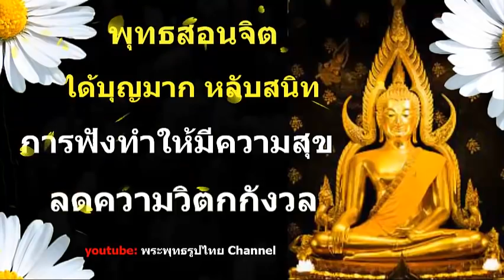ฟังธรรมะก่อนนอน ใครชอบนอนฟังธรรมะแล้วหลับ จะเกิดอานิสงส์ใหญ่ได้บุญมาก (241)- พระพุทธรูปไทย Channel.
ตักบาตร. รับทุกสิ่งที่จะให้
ผู้จัดงานเรียกร้องความเป็นธรรม เพื่ออุทิศส่วนกุศล
บรรพบุรุษผู้ปกครองครูอาจารย์ผู้อุปถัมภ์ญาติ
เพื่อน ๆ รับสมัครคุณเพื่อใช้ประโยชน์จากโชคชะตาของคุณ
ผีของบ้านที่ฉันอาศัยอยู่นักบุญและสิ่งมีชีวิตทั้งหมด
ทุกสิ่งที่ฉันหวังว่าคุณจะมี
ขอบคุณสำหรับความพยายามนี้และขอบคุณสำหรับสิ่งนี้โดยทั่วไป
กดแชร์คลิป ... คืนความยุติธรรมให้คนที่คุณรัก
ฟังพุทธธรรมก่อนนอนเรื่องอื่น ๆ คลิกที่นี่
เล่าเรื่องให้ฉันฟัง
เรื่องอมตะสร้างเครดิตให้ตัวเองทำง่ายและได้ผลมาก
, ภาษาฝรั่งเศสก่อนนอน, เสียงผู้หญิง, ภาษาฝรั่งเศสก่อนนอน, หลวงพ่อชา, ภาษาฝรั่งเศสก่อนนอน mp3, ภาษาฝรั่งเศสก่อนนอน, ภาษาฝรั่งเศสก่อนนอนในภาษาอังกฤษ, ทวิตเตอร์ก่อนนอนภาษาฝรั่งเศส, ภาษาฝรั่งเศสก่อนนอน, พระฤาษี, ภาษาฝรั่งเศส ทวีตก่อนนอน, ก่อนนอนครั้งแรกในฝรั่งเศส, เพลงก่อนนอน First France เพลงดีก่อนนอน, เพลงดีก่อนนอน, เพลงดีก่อนนอน, เพลงดีก่อนนอน, เพลงดีก่อนนอน, เทศน์ดีๆก่อนนอน, เทศน์ก่อนนอน, เทศน์ก่อนนอน, ฟังก่อนนอน คำเทศนา, คำเทศนาก่อนนอน, พุทธศาสนา, พุทธศาสนา, การทำสมาธิ, พระพุทธเจ้า, ศาสดาโลก, ฟังพุทธศาสนา, การบรรยาย, บทสวดมนต์, เรื่องราว, ความลึกลับ, คำอธิษฐาน, ความเมตตา, พระเจ้า, พระเยซู, คริสเตียนอัลเลาะห์, ศาสนา, อิสลาม, อิสลาม, หลวงปู่มั่น, พญานาค , ขนด, พญานาค, พญานาค, อาถรรพ์, เทวดา, นรก, สวรรค์, พรหม, พระอิศวร, พระอิศวร, เจ้าแม่กวนอิม, เจ้าแม่กาลี, อรหันต์, พระ, พระป่า,